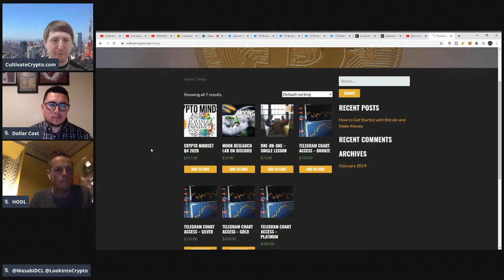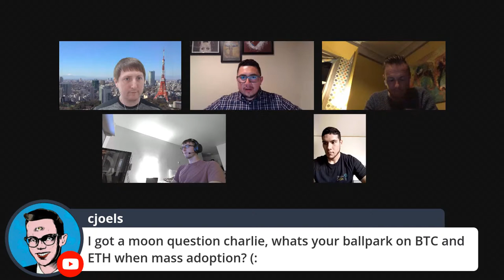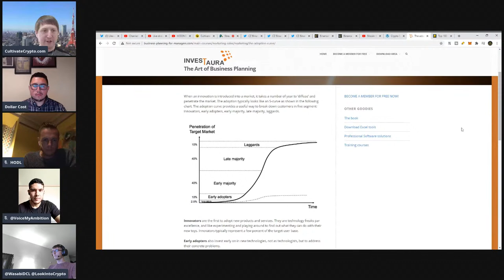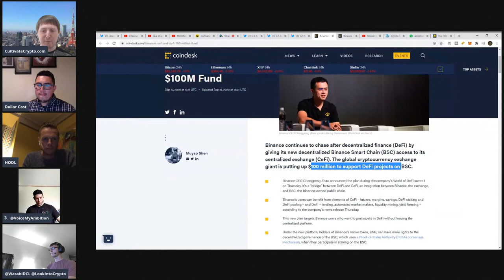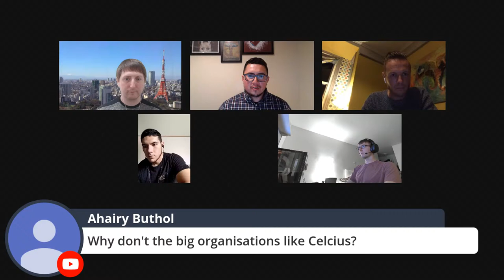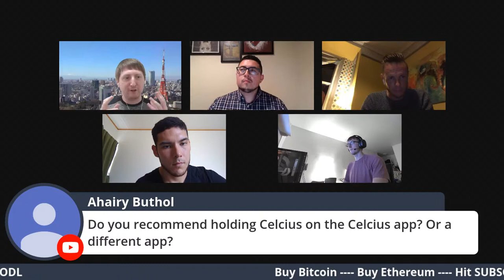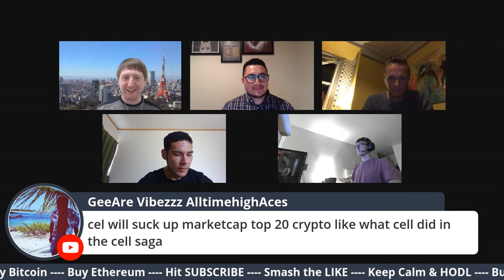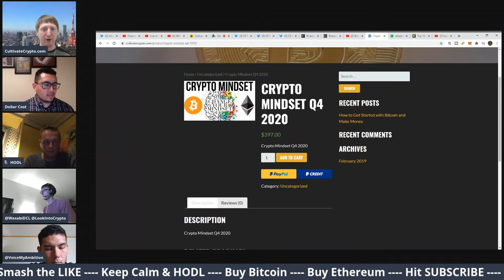MOONGANG #26: Is the DeFi Bull Run Over or Just Beginning? How Will it Change in 2021 & Beyond?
The MOONGANG unites weekly from 10pm EST to discuss the latest events in Bitcoin, cryptocurrency, and global financial markets.

Today we discuss the effects that DeFi has had on the cryptocurrency market in 2020, whether it is a sustainable trend, and what effects it might have in 2021 and beyond.

Sign Up for Crypto Mindset to maximize your cryptocurrency profits for Q4 2020 and beyond. Enrollment ends on Tuesday September 15th at midnight:

Cultivate Crypto live streams every Tuesday, Thursday, and Friday at 8am EST / 1pm UTC.
On Wednesdays I start at 9am EST / 1pm UTC on the Tokyo Crypto Show.
On Sundays the MOONGANG unites from 10pm EST / 2am UTC.

Join the News Letter or book a 1-on-1 consultation via my

Or TIP with Bitcoin:
1F58sc4kXufkmBiYUH9tki9hBugjHxswps